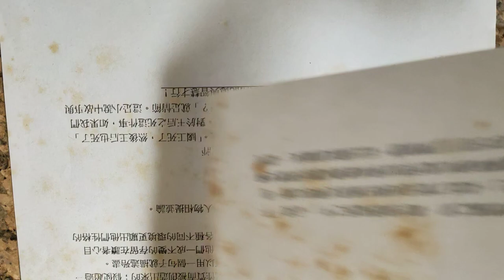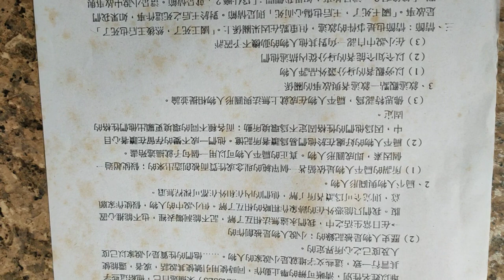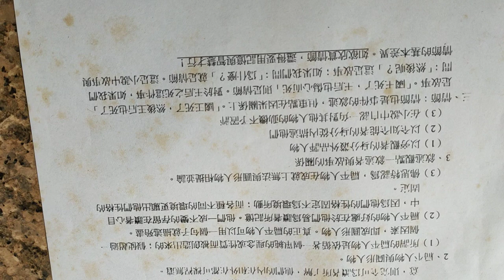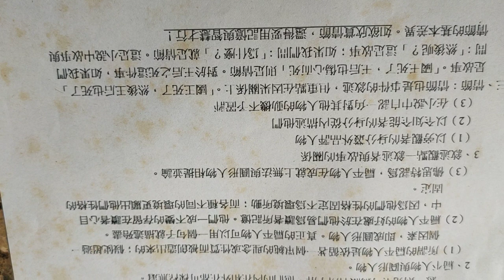VID20240409手機影片#古典小說概說#興國中學 中華民國九十年代教育資源123416#古典小說#小說